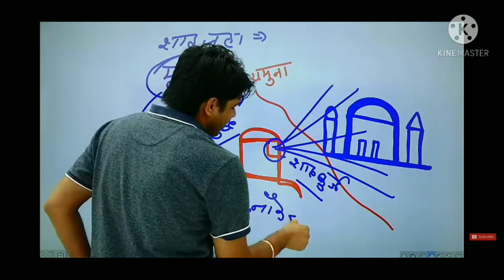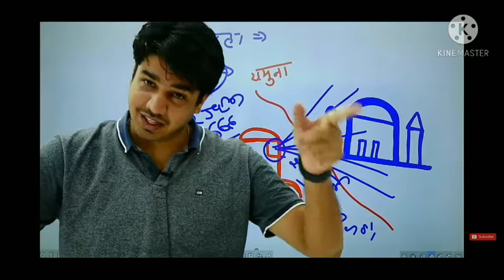क्या गजब की एडिटिग की थी शाहजहां ने।/ funny video / Subhash Charan